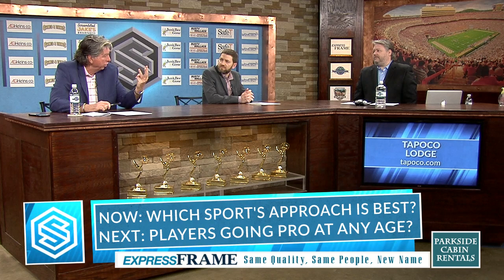5 10 20 Sports Source Segment 6